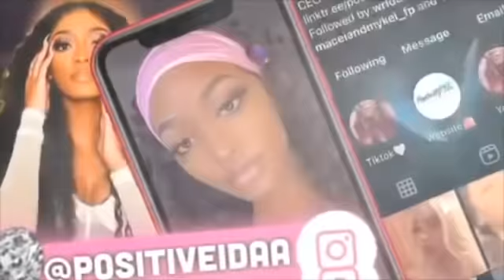DAY W IDA VLOG// driving with friends!! & more 😱🚗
Follow social media’s below⬇️⬇️⬇️
Store: positivelyida